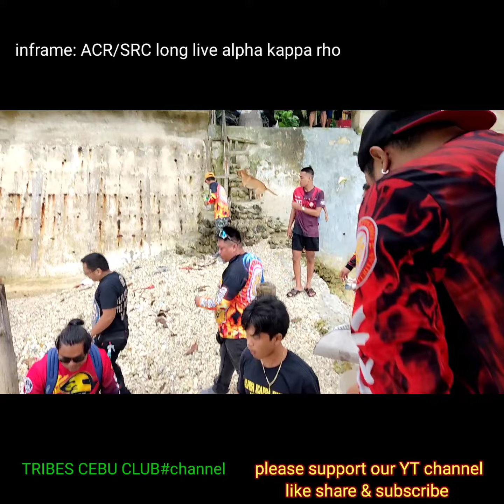AKRHO CEBU RIDERS w/ SKEPTRON RIDERS CLUB///COLLAB#unity50 longlive ALPHA KAPPA RHO rs.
inframe: ACR/SRC collab#unity50 SORSOGON MALABOYOC 2023/01/29